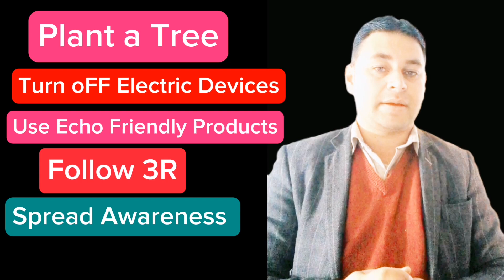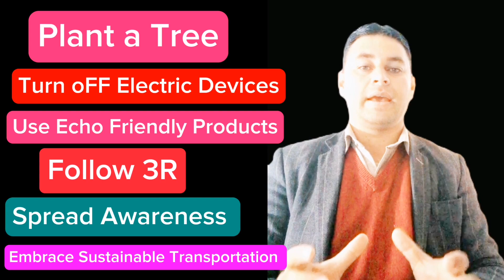Solution of climate change (Very Precise ) | What we can do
How can we fix climate change ? what are feasible and possible steps to fix climate change effects
Dear Aspirants, Keep Watching our videos on Youtube. It is very targeted material to ace post of your desire.

Keep flying and shining.

Strive for excellence.

OR

03:
Join our Digital Library for Free Books and Notes